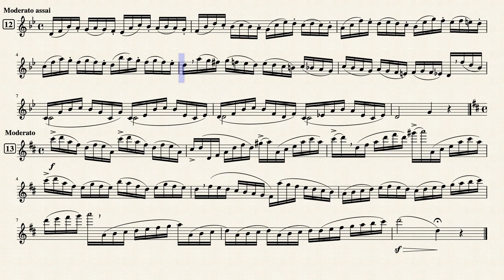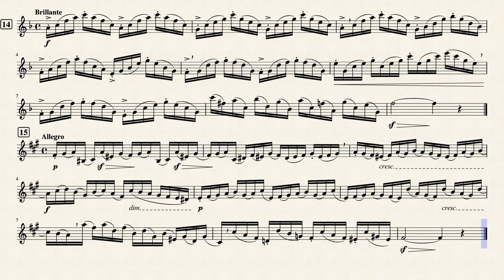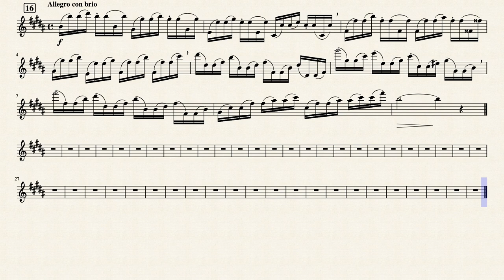Marcel Moyse 100 etudes faciles et progressive by Marcel MOYSE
from Cramer
for the flute